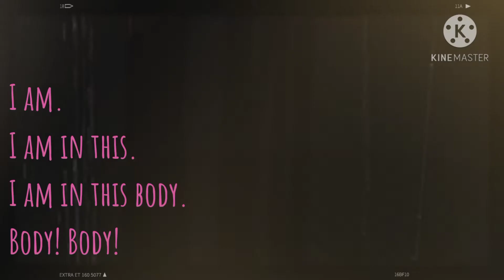I am body/poetisch leben - my poems for you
Das Entzücken darüber, da zu sein, verkörpert zu sein. Wenn ich bin, bin ich ein körperliches Wesen, bin verkörpert. Bin ich nur Körper? Bin ich auch, wenn ich nicht Körper bin? Was bedeutet Inkarnation?

Text & Stimme: Monika Gadermaier-James